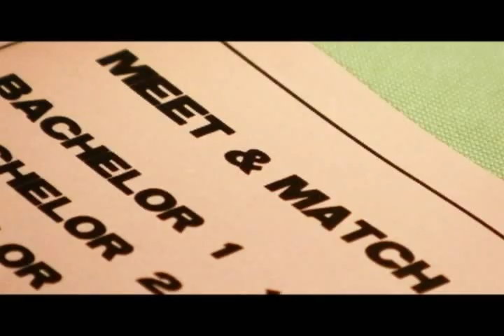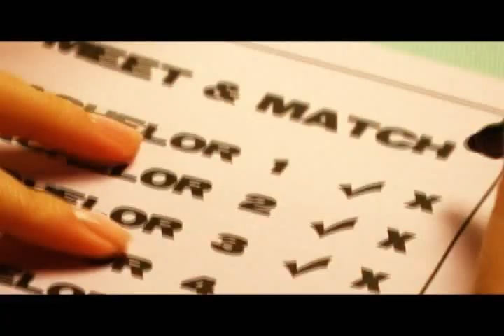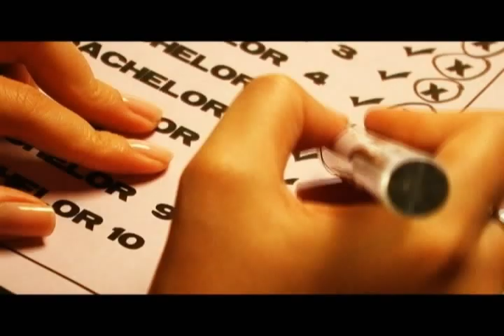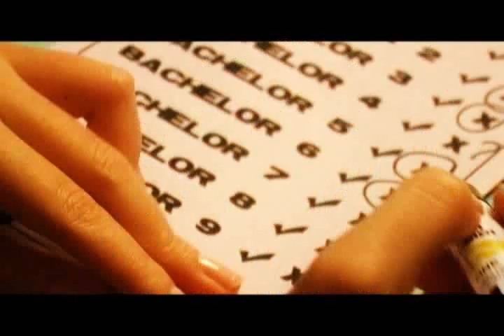SITTI (MyBossaNova) - "Kung Di Rin Lang Ikaw" Music Video [The Director's Cut!]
Philippines' Queen of Bossa Nova, SITTI, on her latest music video -- "Kung Di Rin Lang Ikaw" from her album My BossaNova. Watch the Director's Cut! =)

VOTE for this song @ the MYX Daily Countdown by texting in MYX (space) VOTE (space) Kung Di Rin Lang Ikaw send to 2366!

Video Made Exclusively for SITTI & Warner Music Philippines by Director Treb Monteras II
[Fatbelly Pictures, Inc.]

Copyright
February 2009

Special Cameo Appearances by:

Jojo Alejar
Sam Y G of Magic 89.9
Mark Escueta & Mike Elgar of RIVERMAYA
Miro Valera of STONEFREE
Steven Mora of BEMBOL ROCKERS
Brian Mora

as "The Mystery Girl on a Date"

Chino Yulo of MusikLokal.com
as "The Mafia Lord"

Tim Mallillin of AQUARELA & CRAEONS
as "Mister Muscle Man"

SiTTiZen Migz De Leon
as "The Nerd"

SiTTiZen Carlo Teves
as "Yosi Boy"

SiTTiZen Mark Duavit
as "Guitar Guy"

SiTTiZen Jason Liao
as "The Deejay"

SiTTiZen Caezar Gawaran
as "The Kid Suitor"

Get SiTTiZen Updates!!